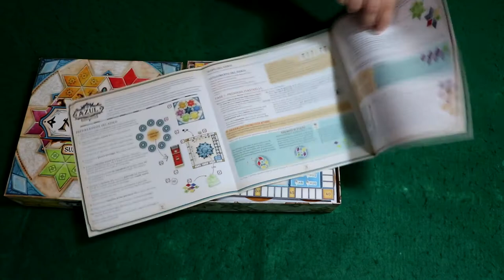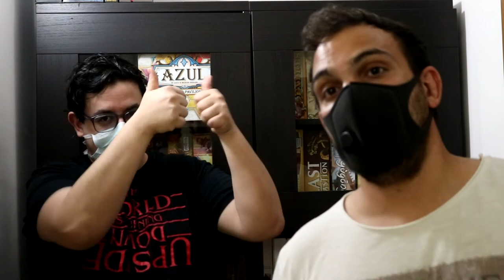Azul Summer Pavilion [Tutorial]-[The Rolling Gamers]#10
Siamo riusciti a mettere le mani sul terzo capitolo di AZUL da noi molto atteso.
Non abbiamo perso tempo e vi abbiamo portato il Tutorial!
Cos'è Azul? Azul: Summer Pavilion è il terzo titolo della popolare serie di giochi da tavolo a tema mosaico. In questa nuova iterazione i giocatori dovranno piastrellare il pavimento del padiglione estivo di Re Manuel I.
Questo nuovo gioco, per 2-4 giocatori dagli 8 anni in su, sarà immediatamente familiare a chi conosce ed ha giocato i precedenti giochi della serie, ma non mancherà di stupire con l’aggiunta di nuovi meccanismi, basati sul set collection e sulla riproduzione dei vari motivi.

Ci teniamo a precisare che il video è stato in parte registrato nella mattinata del 18 Maggio nel più completo rispetto delle nuove normative
Come è da noi , abbiamo voluto sdrammatizzare e stemprare la situazione,aggiungendo gag simpatiche di scene che ci hanno accompagnato in questi giorni.
Non vogliamo mancare di rispetto a nessuno in questo momento storico difficile per tutti
Ecco i nostri canali DA NON PERDERSI